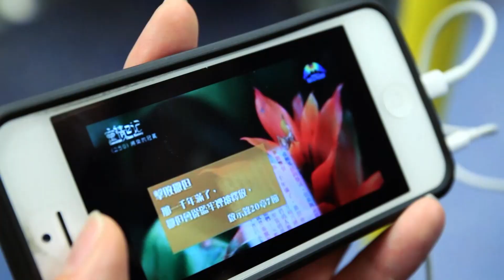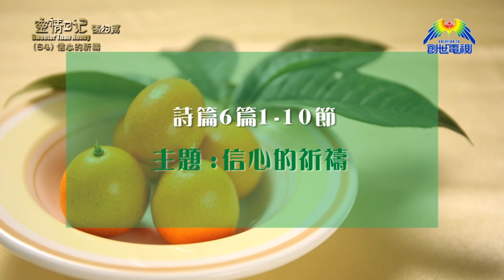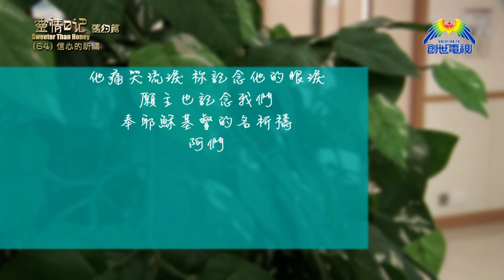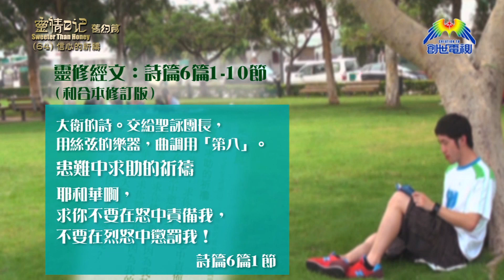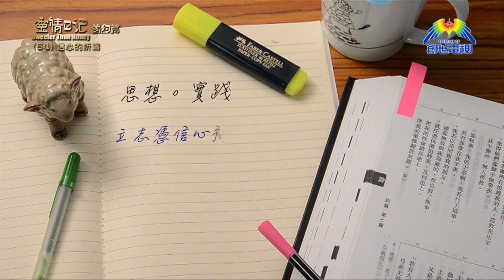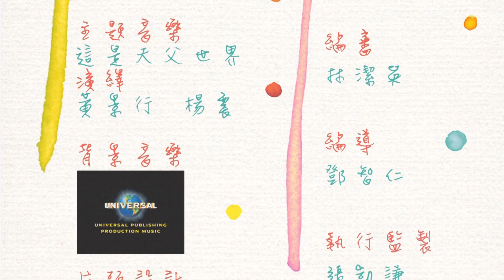《靈情日記 - 舊約》- 第64集 - 信心的祈禱